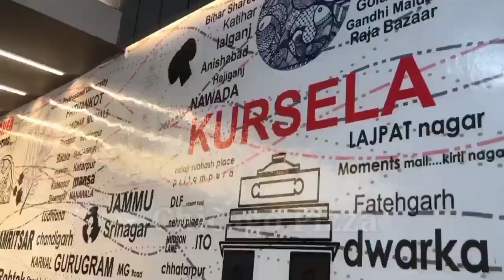Sameli में आशा कार्यकर्ताओं ने 9 सूत्री मांगों को लेकर CHC में किया विराेध प्रदर्शन।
समेली में आशा कार्यकर्ताओं ने नौ सूत्री मांगों को लेकर सामुदायिक स्वास्थ्य केंद्र में किया विराेध प्रदर्शन।

जब तक स्वास्थ्य मंत्री हमारी मांगों को पूरा नहीं करेगी हम लोग अनिश्चितकालीन धरने पर रहेंगे।

नवम दिन भी आशा कार्यकर्ता का रहा अनिश्चितकालीन हड़ताल जारी।

फोटो कैप्शन। सामुदायिक स्वास्थ्य केंद्र समेली में प्रदर्शन करती दर्जनों आशा कार्यकर्ता।

समेली प्रखंड क्षेत्र के सामुदायिक स्वास्थ्य केंद्र समेली के प्रांगण में तमाम आशा कर्मी एवं आशा फैसिलिटेटर द्वारा हड़ताल कर शुक्रवार को आशा कर्मी संघ व आशा फैसिलिटेटर संघ के बैनर तले धरना प्रदर्शन किया। वहीं आशा कर्मियों ने अपनी वेतन को लेकर सरकार से मांग करते हुए कहा है की न्यूनतम वेतन 18 हजार रुपए होनी चाहिए तथा आशा फैसिलिटेटर को 25 हजार रुपए मानदेय दिया जाए। कोरोना काल में दी गई ड्यूटी के लिए सभी आशाओं आशा तहसीलों को 10 हजार भुगतान किया जाए एवं सामुदायिक स्वास्थ्य केंद्र समेली में आशा कर्मियों को रहने हेतु एक कमरा सरकार की तरफ से मुहैया कराया जाए। वही आशा कार्यकर्ताओं ने कहा की स्वास्थ्य केंद्र में चल रही घूसखोरी चरम सीमा पर है तथा बदनामी हम सभी आशा कार्यकर्ताओं पर आती है जिससे समाज में हमारी छवि धूमिल हो जाती है। इस पर सरकार व जिला पदाधिकारी के द्वारा रोक लगाई जाए। साथ ही उन्होंने कहा कि स्वास्थ्य मंत्री ने पूर्व में घोषणा की थी कि आशाओं का मानदेय बढ़ाया जाएगा लेकिन सरकार इस पर विचार नहीं कर रही है सरकार को यह सोचना चाहिए कि आशा और आशा फैसिलिटेटर सेवानिवृत्त हो जाएंगी तो क्या करेंगी आशाओं ने कहा कि विशेष कर्मी का दर्जा भी मिलना चाहिए इस दौरान सामुदायिक स्वास्थ्य केंद्र में आशा कर्मियों के द्वारा विरोध जताते हुए अपनी मांगों के समर्थन में खुब नारेबाजी कि। आशा संघ के प्रखंड अध्यक्ष बबिता भारती ने बताया कि  सामुदायिक स्वास्थ्य केंद्र में शुक्रवार के दिन भी आशा संयुक्त संघर्ष मंच के आह्वान पर आशा कार्यकर्ता एवं आशा फैसिलिटेटर की ज्वलंत मांगों को लेकर नवम दिन भी अनिश्चितकालीन हड़ताल जारी रहा। जहां पर बिहार राज्य आशा एवं आशा फेसिलेटर संघ के द्वारा प्रखंड क्षेत्र के सभी आशा स्वास्थ्य कार्यकर्ता सामुदायिक स्वास्थ्य केंद्र में सरकार के विरुद्ध जमकर नारेबाजी की और अपनी नो सूत्री मांगों को लेकर संघ के पदाधिकारी एवं स्वास्थ्य विभाग के पदाधिकारी को जानकारी दी। आशा कार्यकर्ताओं के द्वारा अस्पताल का मुख्य द्वार को बंद कर विरोध प्रदर्शन करने लगे और सरकार के खिलाफ जमकर नारेबाजी की। आशा कार्यकर्ता संघ के कोषाध्यक्ष रिंकी देवी ने बताया कि जिस तरह सरकार टीकाकरण, जन्म मृत्यु प्रमाण पत्र सहित स्वास्थ्य विभाग के पंचायत स्तर पर चलने वाले कार्यक्रम में आशा कार्यकर्ता को कार्य करवा रही है। वही मानदेय देने से इंकार कर रही है। वही संघ के मंत्री नीलम देवी ने कहा कि आशा कार्यकर्ता एवं फैसीलेटर को सरकार एक निश्चित मानदेय तय करें जिससे कि सही ढंग से भरण-पोषण हो सके। जबकि इस तरह की घोषणा महागठबंधन के तरफ से चुनावी संकल्प पत्र में जारी किया गया था। लेकिन सरकार बनने के बाद इस और किसी भी मांग को पूरा नहीं किया गया है। आशा रीता कुमारी ने कहा कि सरकार के सामने आशा स्वास्थ्य कार्यकर्ता को मासिक प्रोत्साहित राशि करोना काल में ड्यूटी किए गए सभी आशा कार्यकर्ताओं को 10 हजार भुगतान दें। उन्होंने आगे कहा कि पोशाक के साथ सरकारी स्वास्थ्य कर्मचारी का दर्जा एवं आशा फैसिलिटेटर को भी मानदेय एवं भत्ता समय पर दिया जाये।